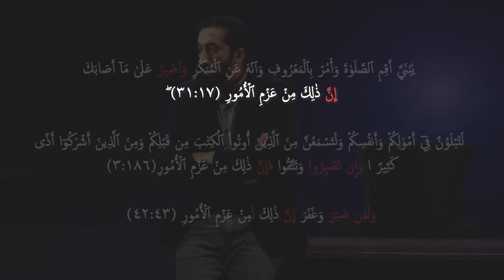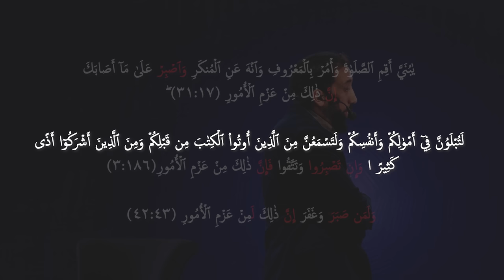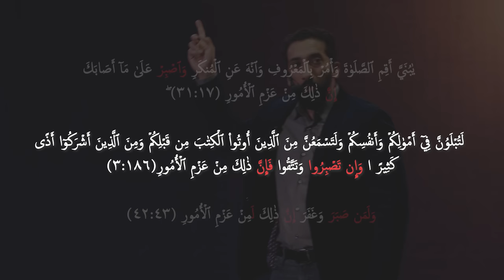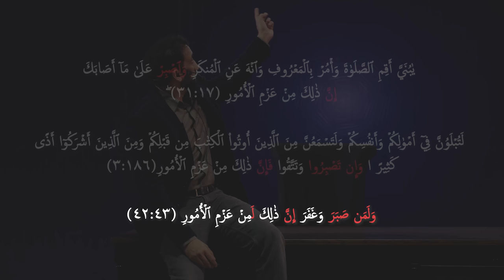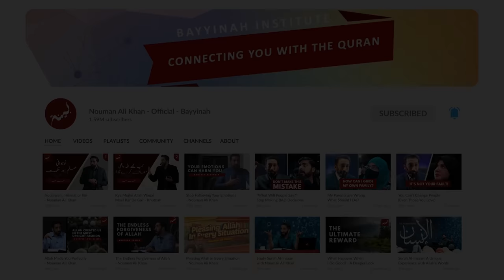[Urdu] Ep 27: The Reward for Being Patient | Akhri Moujza with Nouman Ali Khan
Help Ustadh Nouman and Bayyinah support over 30,000 studying the Quran

Continuing on the subject of using “We” for Allah, in this episode of Akhri Moujza Ustadh Nouman Ali Khan highlights with different examples that whenever “We” is used it is immediately followed by a word that indicates the oneness of Allah SWT and based on that Ustadh encouraged us to learn a little bit of the language of the Quran. The next topic is sentence structure; how well a sentence is organized in the Quran and how precisely appropriate wording is used. Different levels of patience and their respective rewards are described in the light of various ayat of the Quran. In the end Ustadh started explaining that there will be no fear nor will the believers be grieving on the Day of Judgement.

• Sentence structure.
• Different levels of patience.
• Would you not like that Allah should forgive you?
• Explanation of “فَلَا خَوۡفٌ عَلَيۡهِمۡ وَلَا هُمۡ يَحۡزَنُونَ”

اللہ کے لئے "ہم" کے استعمال کے موضوع کو آگے بڑھاتے ہوئے آخری معجزہ کی اس قسط میں استاد نعمان علی خان نے مختلف امثال سے یہ نمایاں کیا ہے کہ جب بھی جمع کے صیغے یا "ہم" کا استعمال ہوا ہے اس کے فوراً بعد قرآن نے ایسا لفظ استعمال کیا ہے جس سے اللہ کی واحدانیت کی طرف اشارہ ملتا ہے اور اسی بنا پر استاد نے ہمیں قرآن کی زبان سیکھنے کی تلقین کی ہے۔ استاد نے اگلے موضوع میں جملے کی ساخت کے متعلق بات کی ہے کہ قرآن میں کس خوبصورت اور حیرت انگیز انداز سے آیات اور جملوں کو ترتیب دی گئی ہے۔ قرآن کی آیات کی روشنی میں صبر کے مختلف مراحل اور ان کے بدلے میں ملنے والے انعامات کے بارے میں بات کی گئی ہے۔ آخر میں استاد نے روزِ محشر مؤمنین کے بے خوف اور بے غم ہونے کی وضاحت کی ہے۔

• جملے کی ساخت۔
• صبر کے مختلف مراحل۔
• کیا تم نہیں چاہتے کہ اللہ تمہیں معاف کردے؟
• " فَلَا خَوۡفٌ عَلَيۡهِمۡ وَلَا هُمۡ يَحۡزَنُونَ" کی وضاحت۔

An original Bayyinah production, in collaboration with @FreeQuranEducation